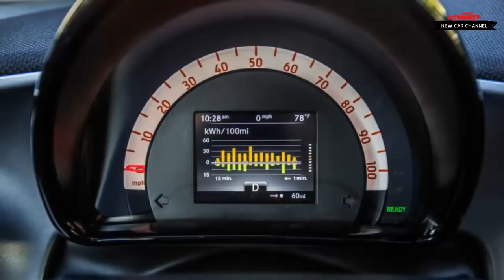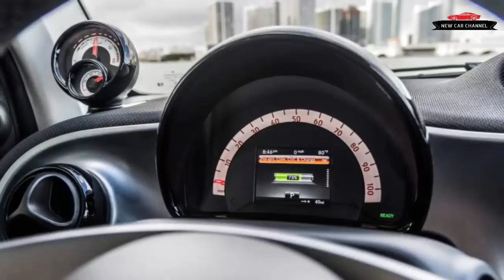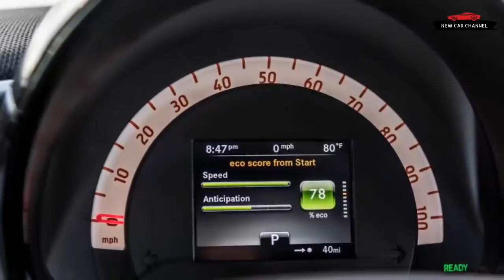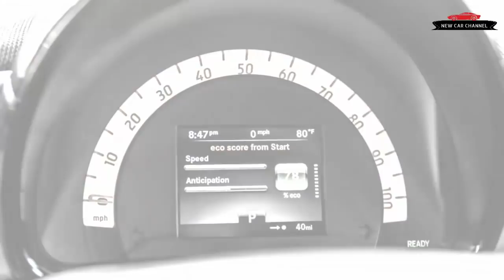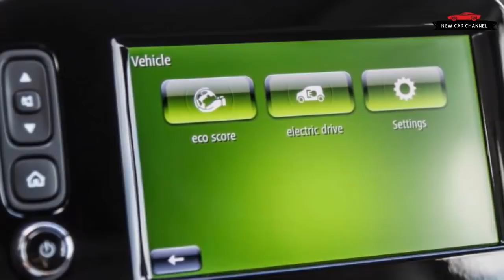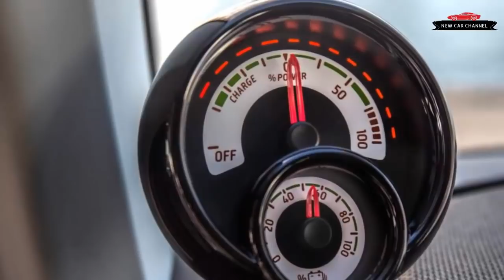REVIEW NEW CAR: 2017 SMART FORTWO ELECTRIC DRIVE - FIRST DRIVE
REVIEW NEW CAR: 2017 SMART FORTWO ELECTRIC DRIVE - FIRST DRIVE REVIEW
Today i review the new car: Smart Fortwo Electric Drive 2017. I'm sure you'll enjoy this after watching my video. Thanks a lot !